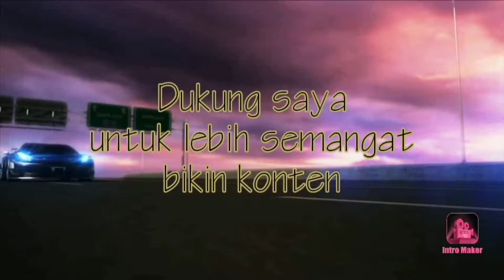Serunya Bermain di Pojok Anak ( Polsek Talang Ubi - Polres PALi )